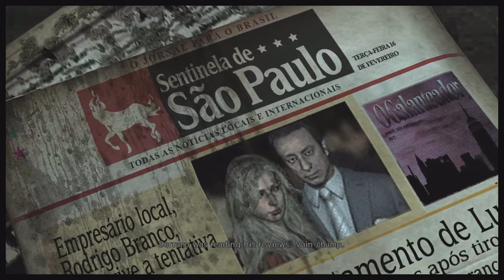Chapter-5 |Max Payne 3| Gameplay walkthrough